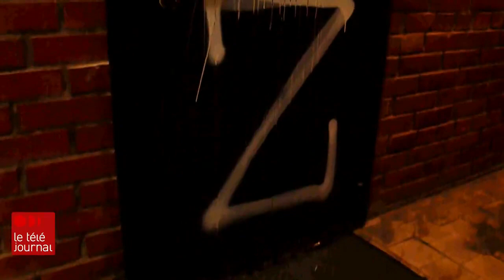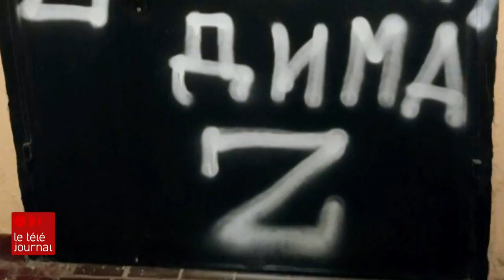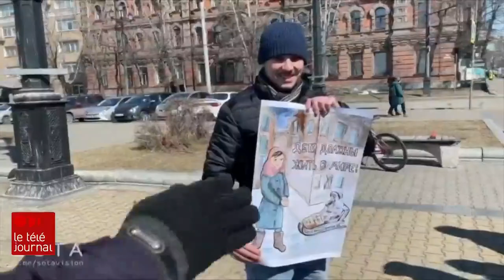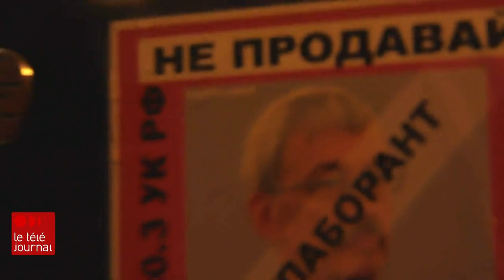Guerre en Ukraine : les Russes qui s’opposent à la guerre de plus en plus persécutés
En Russie, les citoyens qui s’opposent ouvertement à la guerre sont de plus en plus persécutés. La lettre Z, symbole de l'invasion, est peinte sur les portes de leur domicile qui sont aussi placardées d'insultes et de menaces.

Le reportage de Tamara Alteresco.